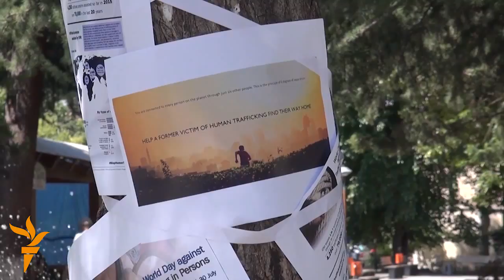Soňky wakalar - 30.07.2015 ý.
Şu gün: Saraýewoda toplanan ýüzlerçe işçi täze kanun taslamasynyň işçileriň hukuklaryny çäklendirýändigine protest bildirdi; Gürjüstanyň häkimiýetleri maglumatly listowka paýlap, Adam gaçakçylygyna garşy göreş boýunça halkara gününi bellediler we beýleki täzelikler.